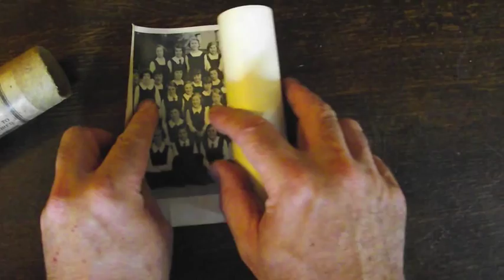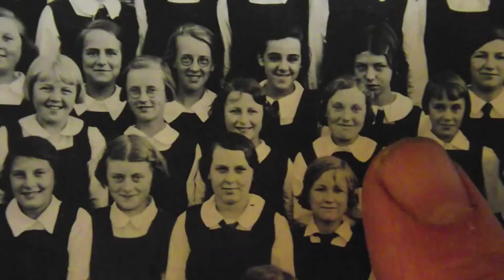What Makes A Nymphet?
An excerpt from Vladamir Nabokov's novel.